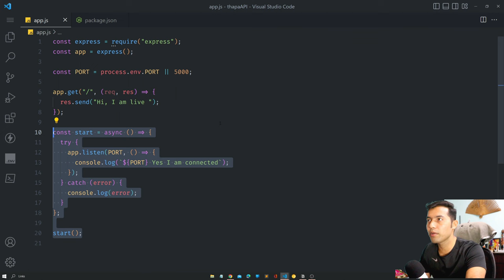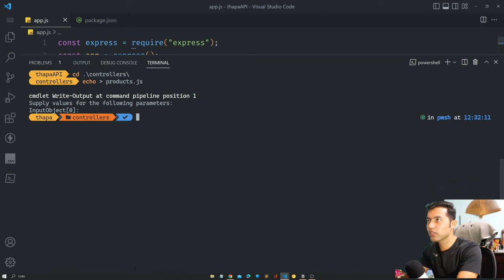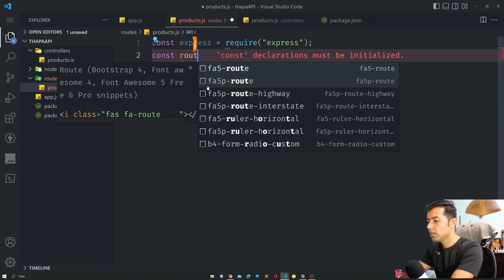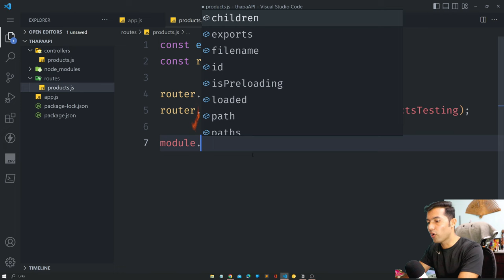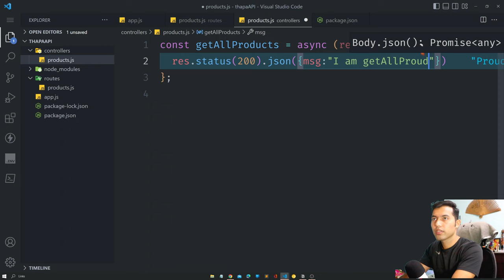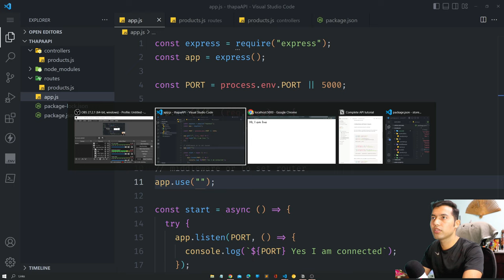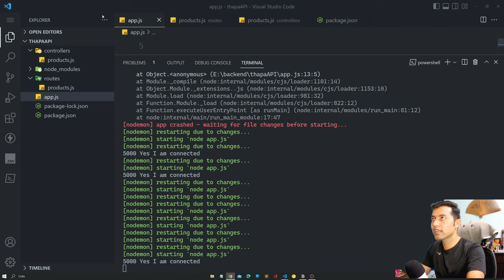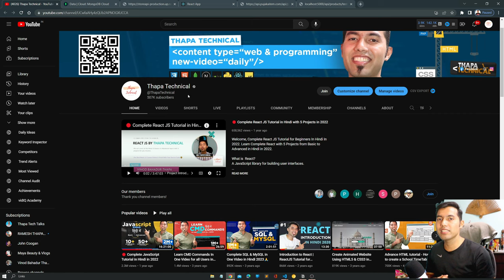Rest API #3: Setup Routes & Controllers using Express Routers in Hindi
Welcome, we will see how to Setup Routes & Controllers using Express Routers to build our rest api.

TIMELINE
0:00 Intro
0:35 let setup Router & Controllers
7:35 middleware to set router
8:40 let check router setup
9:45 Tomorrow video update